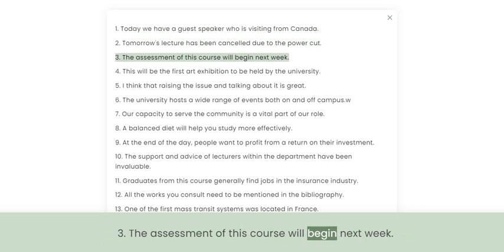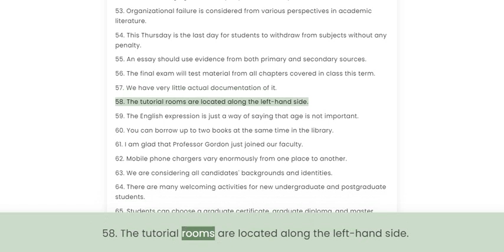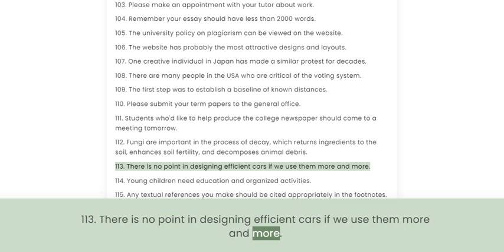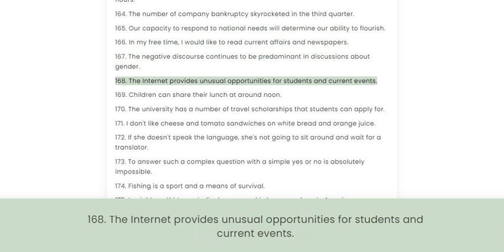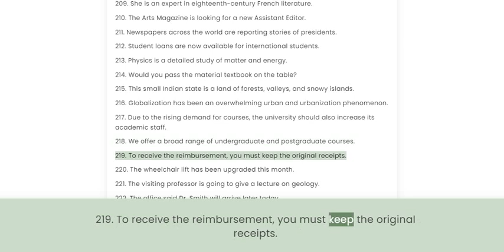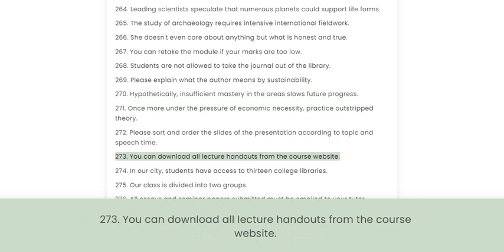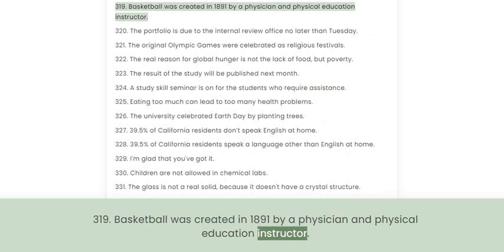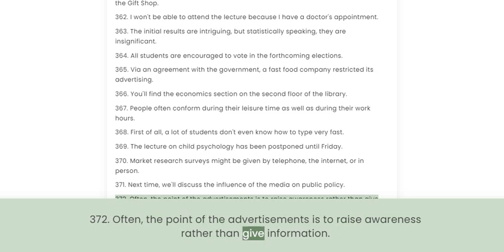Practice in March 2023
Mời các bạn quay lại với chuyên mục học tiếng Anh nhé!

Hôm nay là một tài liệu luyện nghe - nói, cụ thể là phần RepeatSentence của bài thi Speaking trong PTE_Academic.

Nguồn tư liệu mình sưu tầm trên Internet có điều chỉnh ngữ pháp cho chính xác.

Trước tiên, các bạn có thể mở nghe đồng thời nhìn subtitles cho quen tai rồi tăng tốc độ lên x1,25 hoặc x1,5 và ghi nhớ những keyword trong câu trong khi lặp lại nhé!

Chúc các bạn luyện tập chăm chỉ để phát triển kỹ năng và thi tốt!!!